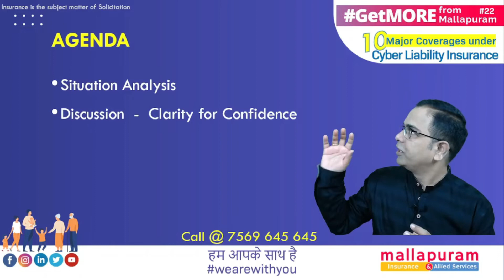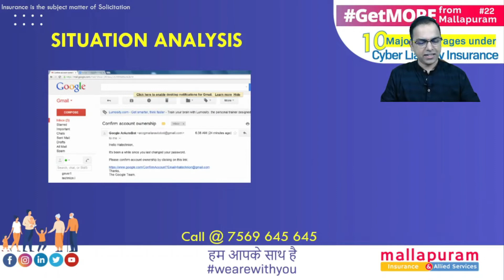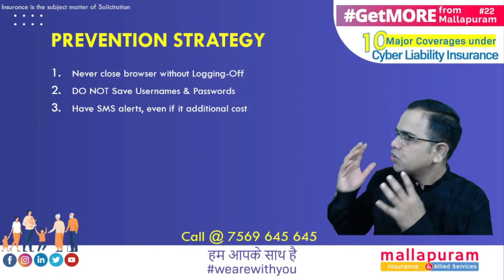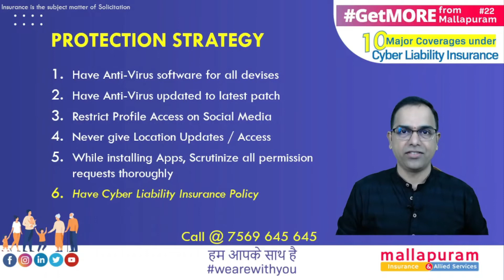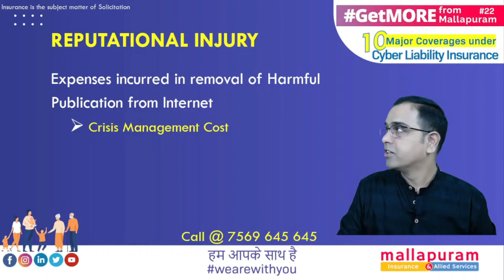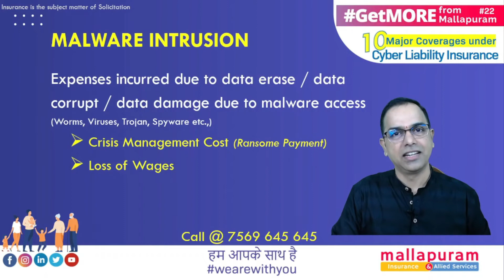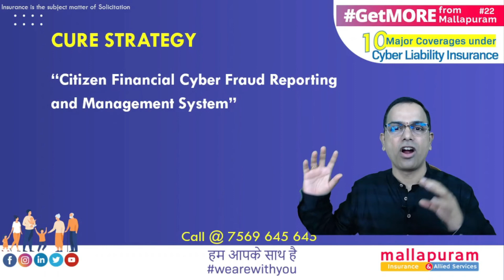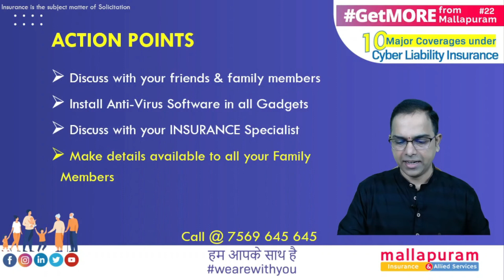Guide to Cyber Liability Insurance | Major Coverages under Cyber Liability Insurance | Mallapuram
"GetMORE from Mallapuram", is a Bi-Monthly Webinar Series intended to provide "Clarity for Confidence" on the Insurance related issues.

Declarations:
• We DO NOT represent any Insurance Company
• We will be discussing on issues related to Insurance Only
• We are NOT intended to Criticize any specific Person or Organization
 • Opinions discussed are completely personal and cannot be considered as a fact of evidence under any court of law

TOPIC:  Major coverages under Cyber Liability Insurance (Cyber Security Insurance) - A complete Guide by Mallapuram Insurance & Allied Services.

3 STEP STRATEGY - Cyber Liability Insurance

Prevention
Protection
Cure

Cyber Liability Prevention Strategy

Never close browser without Logging-Off
DO NOT Save Usernames & Passwords
Have SMS alerts, even if it additional cost
Always mention the reason on photocopies OR scans provided
DO NOT respond to Unknown communication
You can Never win a Lottery if you have not participated
Keep your Bank Customer care Number Handy
DO NOT accept friend requests from strangers….. Etc.,

Cyber Liability Protection Strategy

Have Anti-Virus software for all devices
Have Anti-Virus updated to latest patch
Never give Location Updates / Access
While installing Apps, Scrutinize all permission requests thoroughly
Have Cyber Liability Insurance Policy

IDENTITY THEFT - Cyber Liability

Expenses incurred due to misuse of Personal Information over internet in procuring Loans
or Credit Instruments

Covers Identity Theft Costs (Refilling, Notarizing, Re-Issuance of Identity Documents etc.,)
Loss of Wages
gain access to your bank accounts
apply for loans and credit cards or open insurance accounts
file a tax refund in your name and get your refund
obtain a driver’s license, passport or immigration papers
create new utility accounts
get medical treatment on your health insurance
give your name to the police during an arrest

UNAUTHORISED TRANSACTIONS

Fraudulent transaction over internet in Banking Transactions / Mobile Valets / Credit cards

Covers Direct Financial Loss
Loss of Wages

REPUTATIONAL INJURY

Expenses incurred in removal of Harmful Publication from Internet

Crisis Management Cost
Loss of Wages

Cyber Liability Insurance Not Covered for,

30 Days Waiting Period
Damage by Journalist

CYBERBULLYING

Expenses incurred in handling Cyberbullying

Crisis Management Cost
Loss of Wages

CYBER EXTORTION - Cyber Liability Insurance

Expenses incurred in handling Cyber Extortion (Holding Data)

Crisis Management Cost (Ransom Payment)
Loss of Wages

MALWARE INTRUSION - Cyber Liability Insurance

Expenses incurred due to data erase / data corrupt / data damage due to malware access
(Worms, Viruses, Trojan, Spyware etc.,)

Crisis Management Cost (Ransome Payment)
Loss of Wages

DATA RESTORATION COSTS covered under Cyber Liability Insurance

Data recovery expenses up to 30 days after reporting claim to nearest point before
incident like
Cyber Extortion
Malware attack ..etc.,

FORENSIC COSTS - Cyber Liability

Cost incurred in analyzing the cause of Cyber Liability during

Cyber Extortion
Malware attack
Fraudulent Transaction
Identity Misuse ..etc.,

CONSEQUENTIAL LOSS in Cyber Liability

Cost incurred due to penalty imposed

Not Maintaining Minimum Balance
Missing EMI payment

LEGAL EXPENSES for Cyber Liability

Reasonable and Necessary fees and expenses incurred (with prior Consent)
Initial Consultation
Pursuing / Defending Legal Actions
Removing an erroneous Criminal / Civil Charge

NON PAYABLE CLAIMS in Cyber Liability Insurance

Intentional Losses
Delayed claims (Before 72 Hrs of Incident)
Pre-Existing Incidents
Unexplained Losses
Any Physical Injury / Property Damage
Non-Personal Claims

NOTE: The statements mentioned are based on the feedback received. NOT Intended to a particular Person or a Particular Organisation